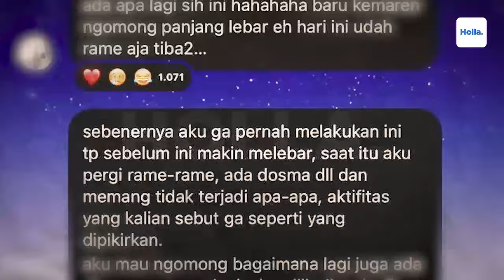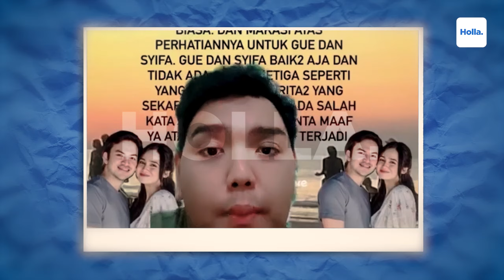Reaksi Netizen Syifa Hadju & Rizky Nazar Putus Gegara Salshabilla Adriani, Klarifikasi Rizky Nazar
Syifa Hadju dan Rizky Nazar tengah diterpa kabar tak sedap. Isu orang ketiga menyebar dalam hubungan mereka dan dikabarkan sudah putus. Muncul sosok dan nama Salshabilla Adriani, salah satu artis muda lainnya. Dia diduga menjadi orang ketiga dalam situasi tak enak ini. Merasa viral dan tertuduh dari sejumlah video yang merekam kebersamaan Rizky Nazar dan Salshabilla Adriani yang menyebar viral, Salshabilla Adriani memberi klarifikasi lewat broadcast Instagram. Dia membantah semua tuduhan tersebut.

Reaksi Netizen Syifa Hadju & Rizky Nazar Putus Gegara Salshabilla Adriani, Klarifikasi Rizky Nazar Selingkuh